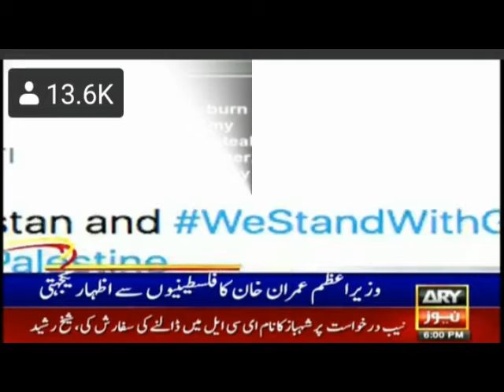I stand with the Prime Minister of Pakistan and Palestineم وزیراعظم پاکستان فلسطین کے ساتھ کھڑا ہوں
Government ready to go for jihad on behalf of Tehreek e Lubaik Pakistan declares jihad, we will go

Fighting between Israel and the Palestinian resistance group Hamas continues for the third day in a

To save our Jerusalem, we will become ABababel | اپنا بیت المقدس بچانے کو تو ہم ابابیل بن جائیں گے

Good news government decided to ease lockdown

Government new decision about tra